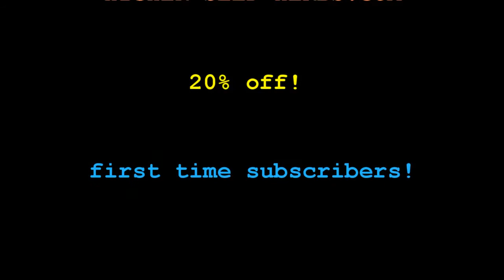15 Powerful Benefits of Siberian Ginseng, A Favorite Herb of Mine!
Siberian Ginseng is right up there at the top of my favorite herbs list because it is good for:

Energy
Focus
Anti-Anxiety
Depression
Anti-Fatigue
Chronic Fatigue Syndrome
Common Colds
Immune Booster
Liver Detox
Cancer
Antiviral
High Blood Pressure
Insomnia
Bronchitis
Powerful BODY-MIND-SPIRIT, physical, mental AND emotional herb

Clean up and maximize your life, energy, vibration, relationships and health with 1-1 work with Owen

FINE TUNE!
OPTIMIZE!
MAXIMIZE!

LOVE LIFE!
LIVE!

Owen!